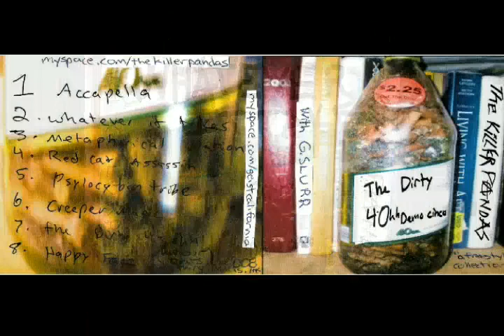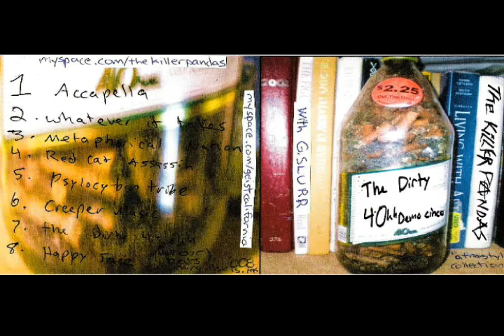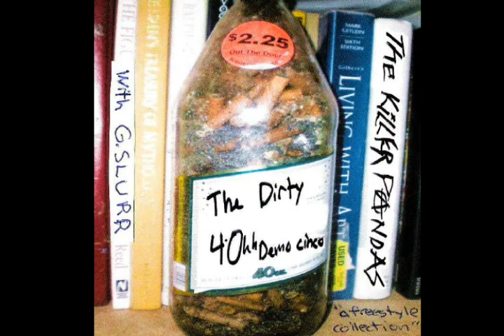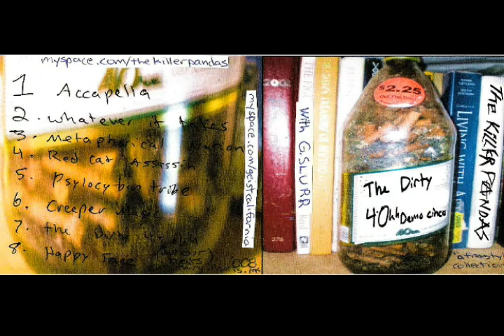Whatever It Takes, freestyle by The Killer Pandas, from Demo Cinco: The Dirty 4-Ohh, 2007